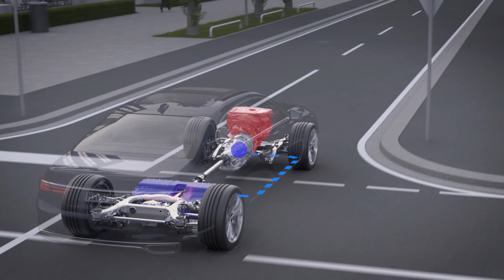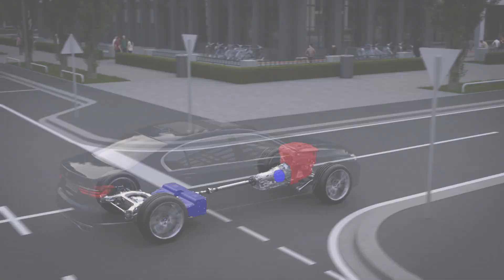Plug-in Hybrid | BMW Driver's Guide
The system has an internal combustion engine, an electric motor, and a high-voltage battery. The electric motor can alone power the car, and the internal combustion engine starts automatically for greater power. For example, when you accelerate strongly. And once you take your foot off the accelerator, it cuts out.

This is compatible with models F1x PHEV, F4x PHEV, G0x PHEV, G1x PHEV, G2x PHEV, G3x PHEV, with the operating system ID6 and ID7.

Discover the full potential of your BMW with the help of the BMW Driver’s Guide app, available for the App Store® and Google Play™. Simply enter your vehicle’s unique VIN into the app to unlock model-specific information such as the official operating manual.